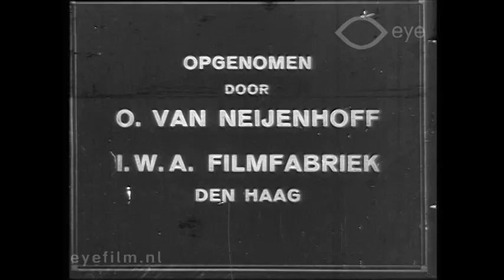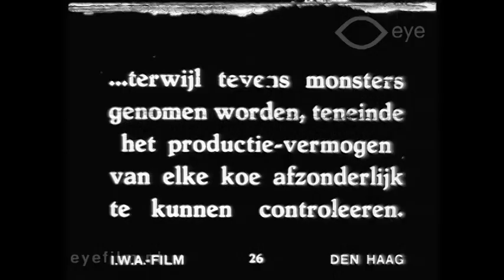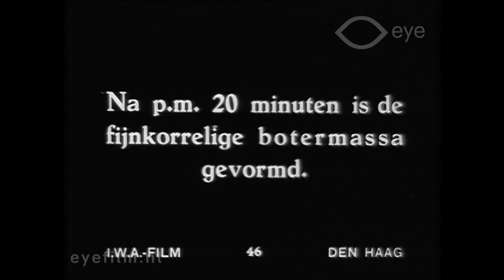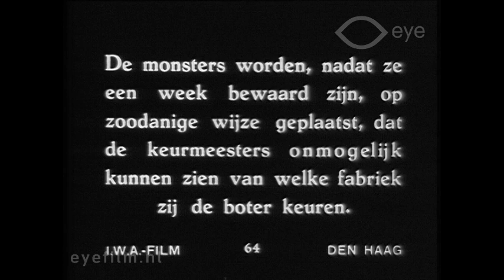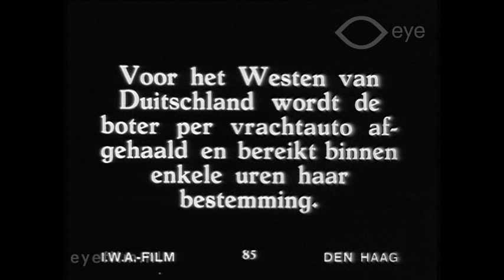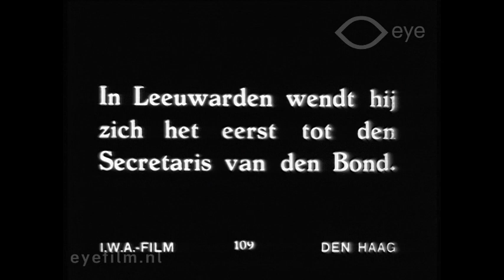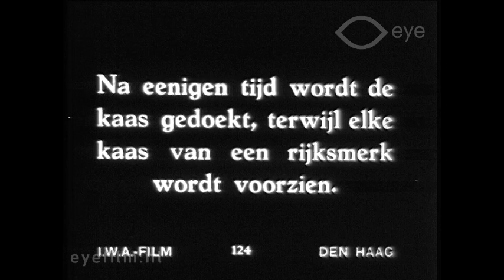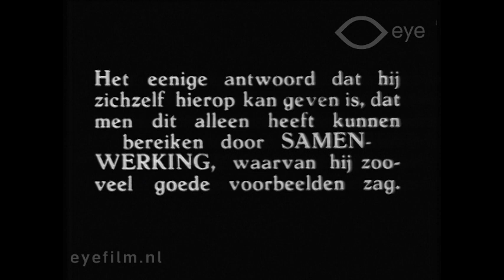Algemeene Nederlandsche Zuivelbond FNZ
Director: Otto van Neijenhoff | Production Country: Netherlands | Year: 1928 | Production Company: IWA - Industrie, Wetenschap, Actualiteit (Den Haag) | FLM13435 | Film from the collection of EYE (Amsterdam)

Promotional film for the General Dutch Dairy Board (FNZ), which is the professional association for cooperative dairies. On the occasion of the visit by Mr. Smith (Schmith) to the FNZ, we learn about all the facets of the Dairy Board, with an emphasis on dairy production. Smith visits the secretariat of the Board, a farm in Gelderland that uses hygienic milking, and a modern dairy. The film also contains several touristic images of Giethoorn and the Dutch landscape.